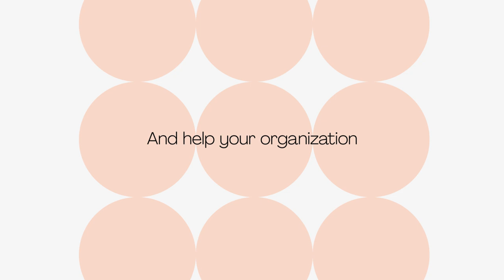The Chief Transformation Officer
PMI | Brightline and Accenture examine how the individuals who take on this emerging role drive effective enterprise transformation and ultimately build a company-wide “changing capability.”

Our findings also illuminate the skills and talents a Chief Transformation Officer needs to excel, and the conditions that set them up for success.